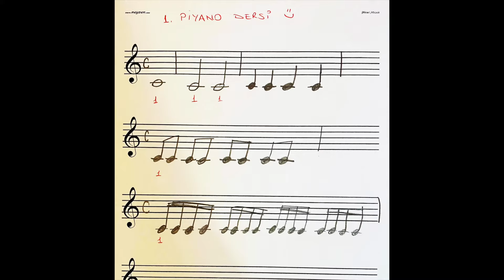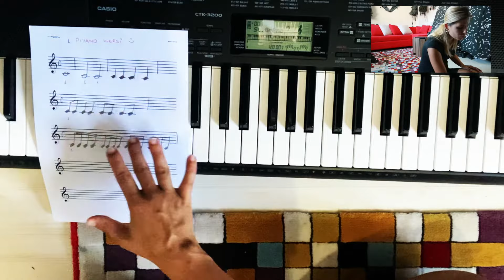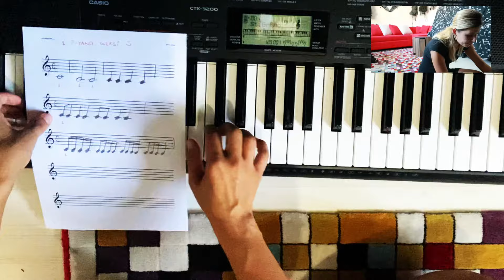1. Piyano Dersi 🎹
Selammmm izlediğin için teşekkür ederim sanatı ve sanatçıyı seven insanツ
 İnstagram Hesabım

Oynatma listelerine bakmak istersen hepsi burada ツ

Tüm Gitar Dersleri

Şarkı Söyleyelim  ツ

Bu hafta bu parçayı dinlemenizi istiyorum

Benim kullandığım Org Casio ctk 3200 modeli